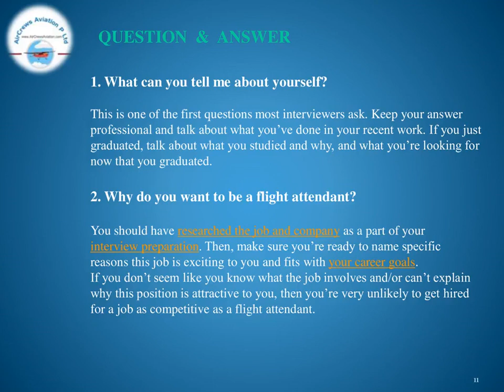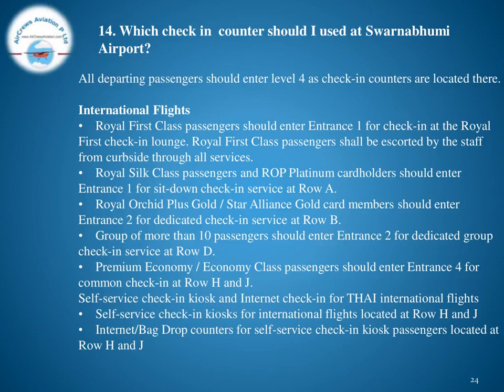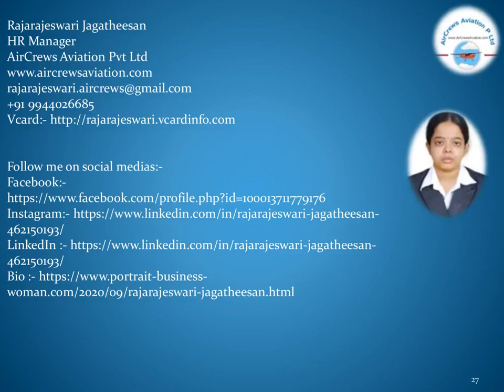Cabin Crew Thai Airways Questions Answers Requirments Benefits Rajarajeswari Jagatheesan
Cabin Crew Thai Airways  Questions   Answers Requirments Benefits  @Rajarajeswari Jagatheesan  HR Manager AirCrews Aviation Pvt Ltd

Dear Visitors,